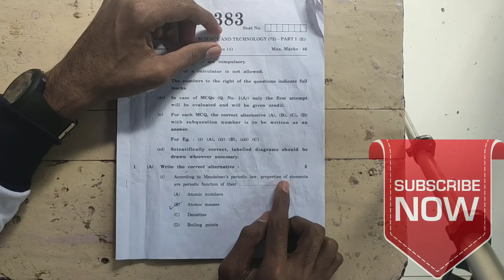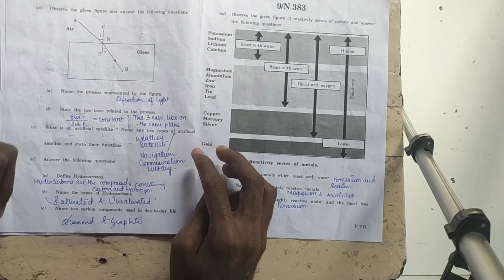SCIENCE 1 PAPER SOLUTION SSC MARCH 2020.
In this video I have drafted content on Geometry Paper Solution Maharashtra SSC Board - March 2020.
Check out your answers and expect your scoring.
Share with other champions and also lemme know in comment how was your paper.